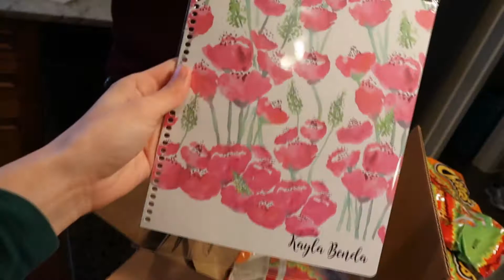IT WAS WAY BETTER THAN I EXPECTED | March 30-April 1, 2017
The one where Alex makes even MORE business connections and we go to his fraternity's founders' day.